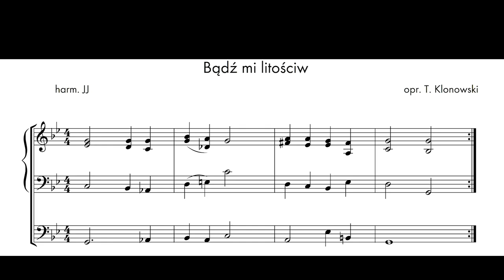„Bądź mi litościw” (Ps. 51)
Oto moja własne propozycja harmonizacji melodii pokutnej (Psalm 51 (50)) „Bądź mi litościw" Franciszka Karpińskiego— wraz z próbką brzmienia przygotowaną na wirtualnych organach.
W Śpiewniku Ewangelickim pieśń nr 416.